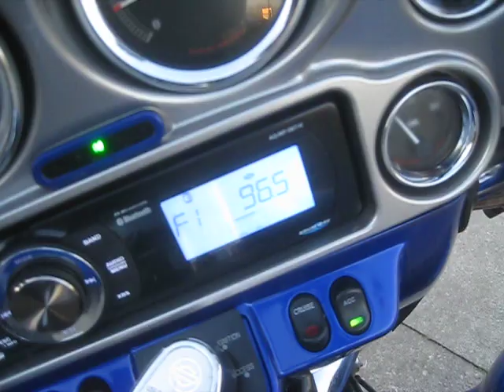2009 FLHTCU ELECTRA GLIDE ULTRA CLASSIC ON SALE